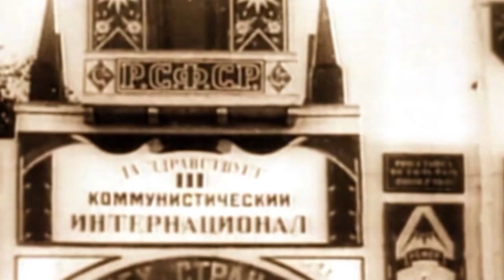Najít a zničit (15.2.2021 ve 20:00 na CS HISTORY)